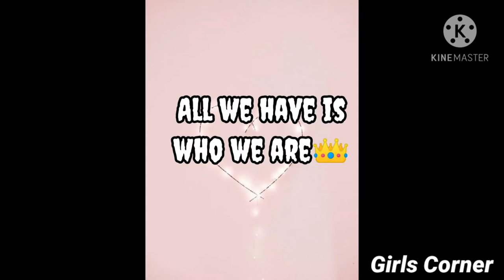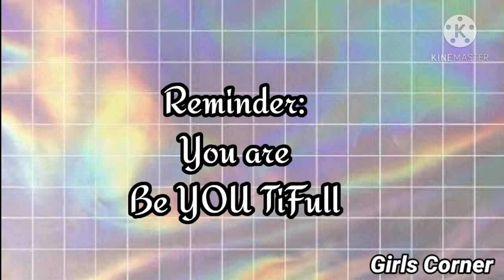Aesthetic, Cute and Short Instagram Captions |Part 5¦Girls Corner Asthetic World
instagram captions
bio ideas

Hey everyone :)

Thanks for watching Kindly subscribe my channel for more Amazing videos, Don't forget to press the bell icon so that you may  stay tuned because there is so much coming up :)